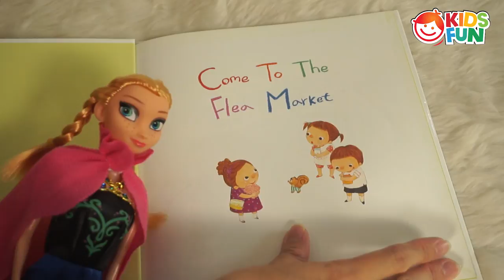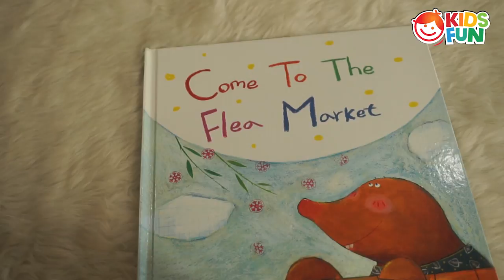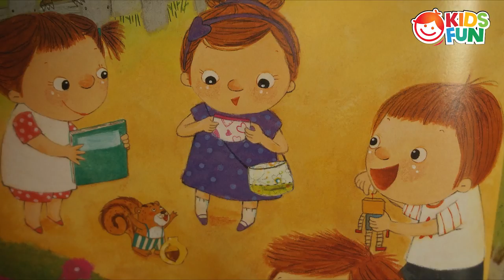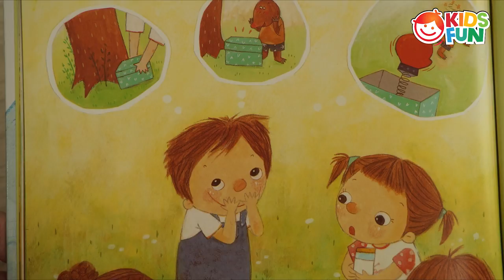ANNA reads ALOUD BOOK for KIDS | Come To The Flea Market | Books For Kids in English